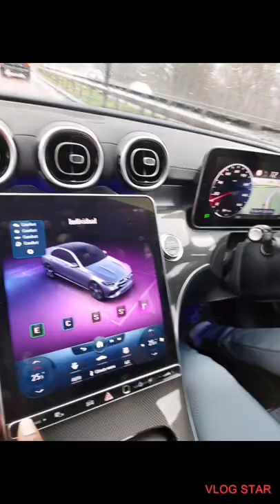The new C Class